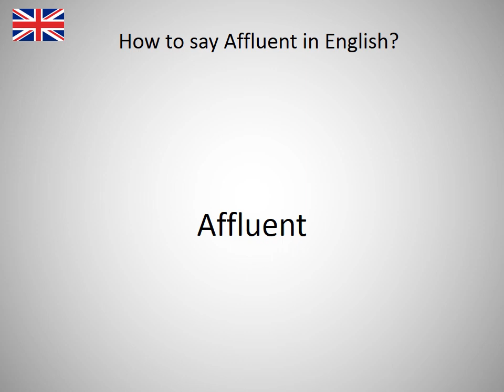How to say Affluent in English?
How to say Affluent in English? Learn the pronounciation Affluent! How to Pronounce Affluent. Expand your vocabulary, learn English words. Practice English online. Use this free pronunciation guide to practice words at a time. Learn English for free. Thank you for viewing, please like or subscribe! hoe om te sê, si të thuash, እንዴት እንደሚናገር, wie sagt man, comment dire, come dire, como dizer, как сказать, nasıl denir, cómo decir, 怎么说, πώς να το πω, hoe zeg je.